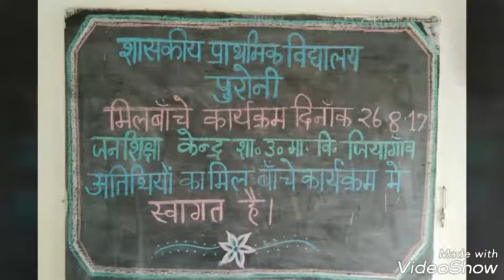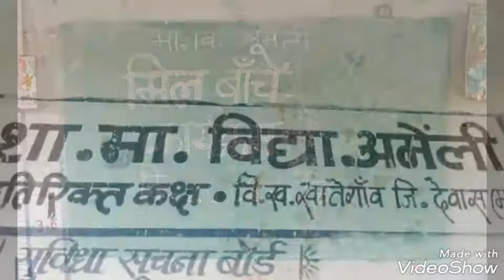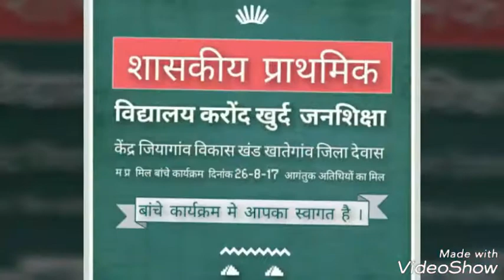Hayat khan C. A.C J. S. K. Jiyagaon Brc khategaon Jila dewas mp. India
Mil banche m. P.  Programms 26-8-17